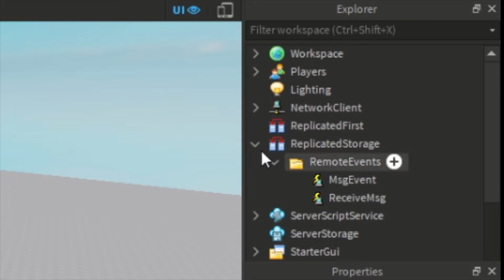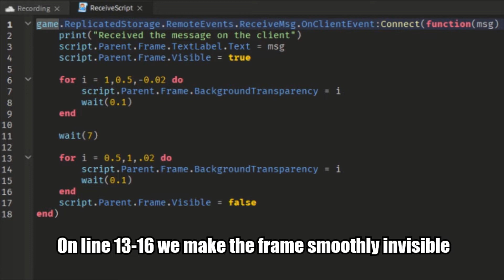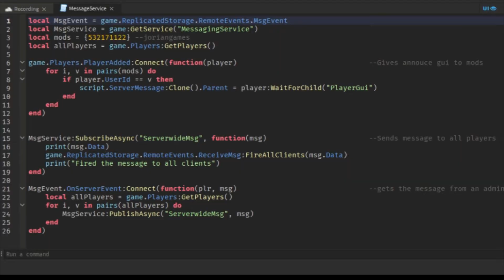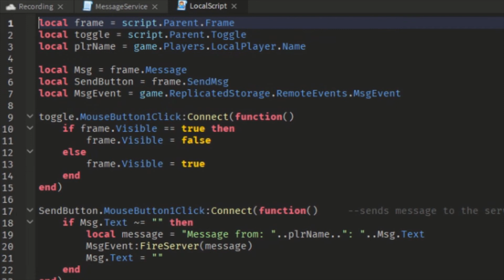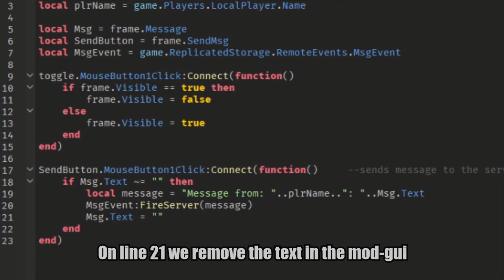HOW TO MAKE GLOBAL MESSAGE!!! Roblox Studio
Description: In this video I'm gonna show you how to make a serverwide message, also known as Global Message.

1. TheFatRat - Epic

⏰Timestamps⏰
0:00 Intro
0:10 Inserting a folder and Remote Events
0:25 Inserting ScreenGui in StarterGui with right properties
0:52 Starting scripting (localscript inside the receive gui)
1:34 Inserting script (serverscript) With ScreenGui
1:50 Explaining ScreenGui inside the serverscript
2:16 Starting scripting (serverscript)
3:18 Starting scripting (localscript inside the admin gui)
4:15 Testing
4:41 Outro